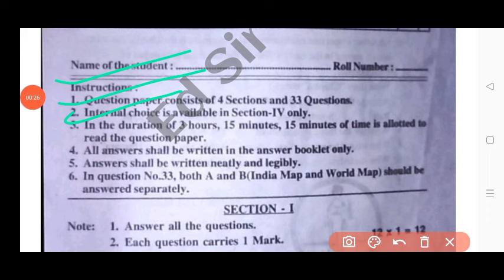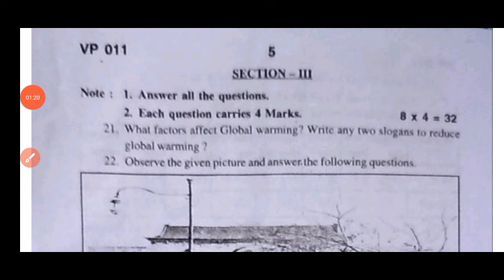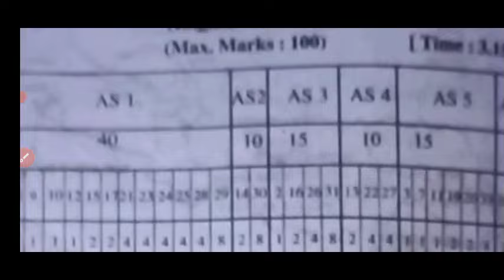Ap 10th class pre final social studies question paper 2024 with answers|10th pre final social answer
Ap 10th class social studies pre final exam 💯real question paper 2024|10th pre final social answers

ap 10th Class pre final social studies question paper leak 2024

10th Class pre final social studies studies question paper leak 2024

ap 10th Class social studies pre final question paper leak 2024
100% real 10th class social studies studies pre final exam paper 2024

💯10th social studies pre final question paper 2024

10th social studies pre final exam paper 2024

pre final exam paper 2024 answer key class 10th social studies
10th Class social studies pre final question paper leak 2024

ap 10th Class pre final exam social studies paper leaked 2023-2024

Prefinal exam paper 2024 class 10th social studies

social studies pre final exam paper 2024 answer key

class 10th social studies pre final exam paper 2024

pre final exam paper 2024 answer key 10th class social studies

10th class social studies final exam paper 2024

100% real 10th social studies pre final question paper 2024

class 10th social studies pre final exam question paper 2024

social studies pre final question paper 2024 class 10t

class 10th social studies pre final exam paper 2024 answer key

pre final exam paper 2024 10th class social studies
pre final exam paper 2024 answer key 10th social studies

ap 10th class prefinal exams social studies real question paper 2024 latest